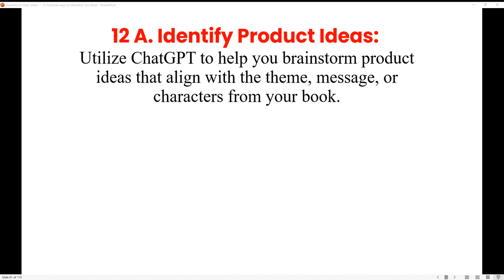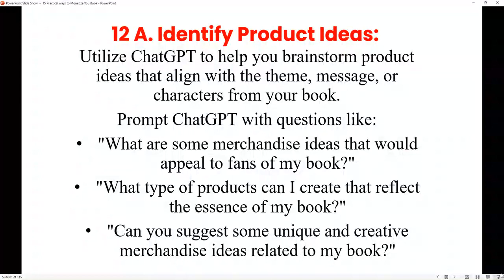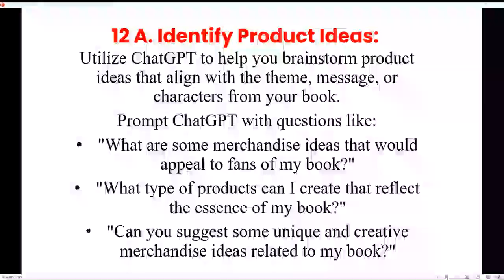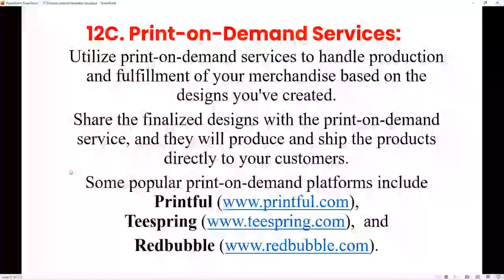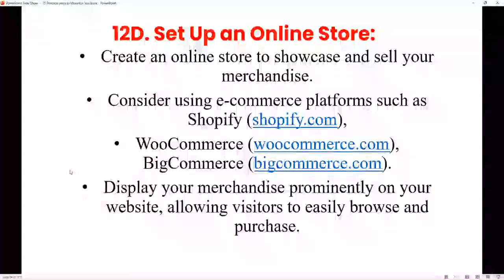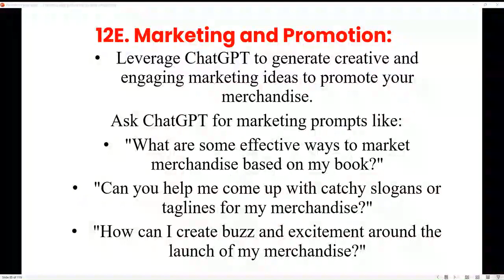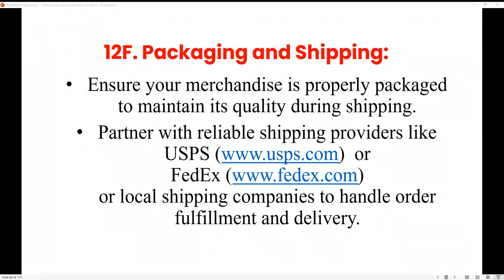📚 6 FIGURE BOOKPRENEUR Masterclass: Strategy Series 📚 - Create Machandise and Branded Products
📚 6 FIGURE BOOKPRENEUR Masterclass: Strategy Series 📚

Welcome back to our Strategy Series within the "6 FIGURE BOOKPRENEUR Masterclass"! In this episode, we're delving into Strategy 12: Create Merchandise and Branded Products.

Missed this creative strategy live? No worries! Tune in to this recorded episode and unlock invaluable insights that can reshape your bookpreneur journey.

🔥 Strategy 12 Highlights: Create Merchandise and Branded Products 🔥
🔹 Extend your brand beyond books with merchandise.
🔹 Build a loyal community through branded products.
🔹 Generate additional revenue streams while boosting brand recognition.

Unlock the secrets to crafting compelling merchandise and branded products as Dr. Ope Banwo shares actionable steps and expert techniques.

🔗 Ready for more exclusive strategies and discussions? Join our vibrant Discord community and elevate your bookpreneur journey!

📣 Share this episode with fellow authors and entrepreneurs who are excited to expand their brand through merchandise! Let's conquer the world of bookpreneurship together.